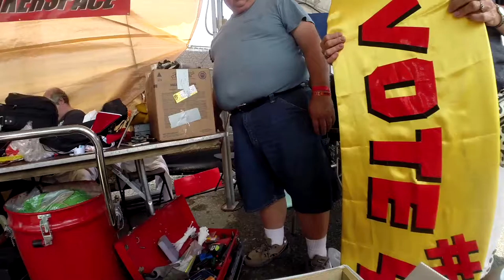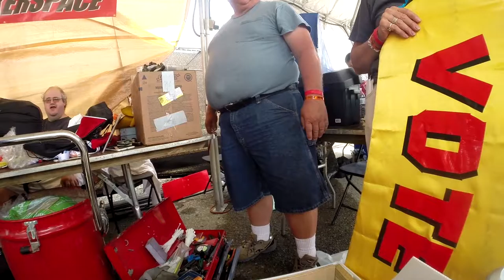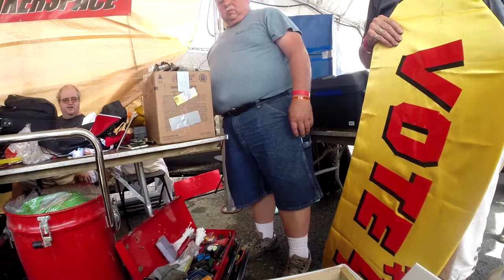Endurance - Stair Car (Part 2)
PPPRS Detroit 2016